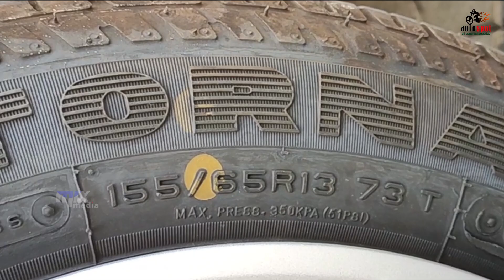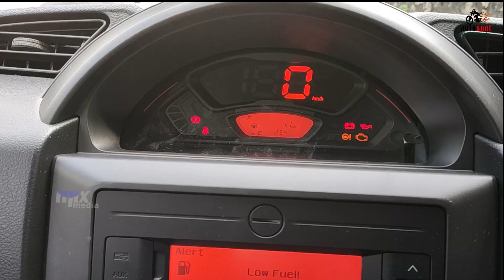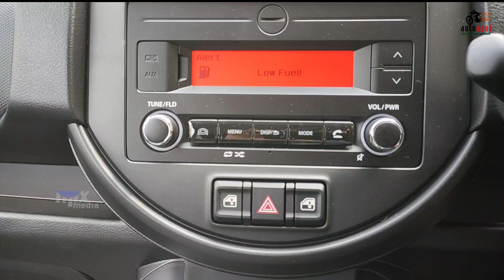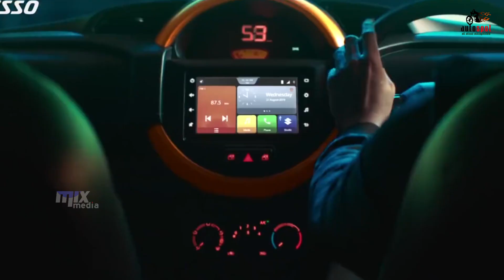Maruti Spresso VXI VS Maruti Alto K10 VXI Malayalam Review | mixmedia | autospot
Compare Maruti Suzuki Spresso and Maruti Suzuki Alto K10.
Send Mgs in Below Mentioned Format

Name : .
Place :.
Required Car Model :
Mob : .